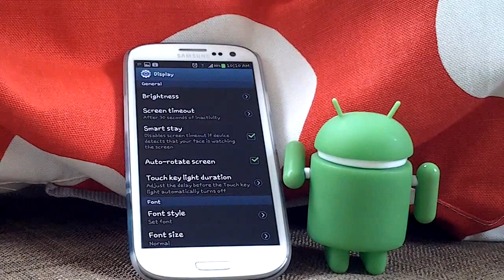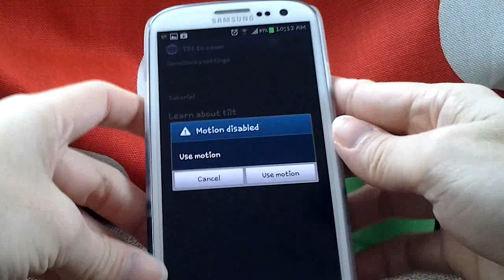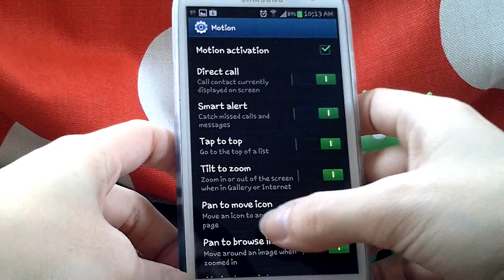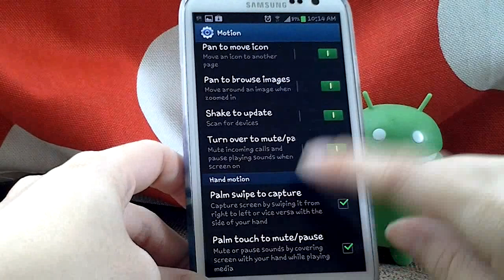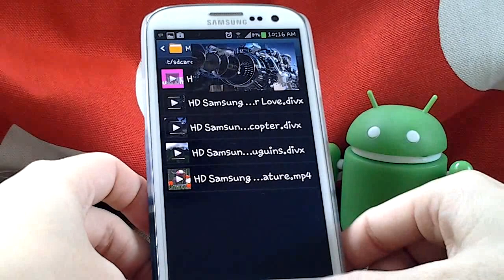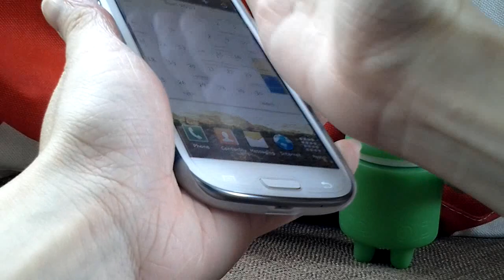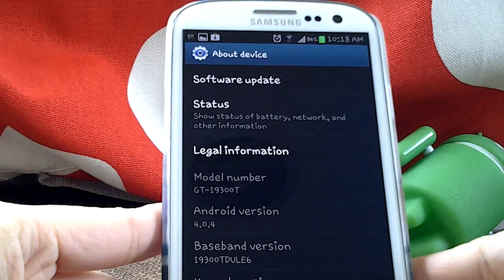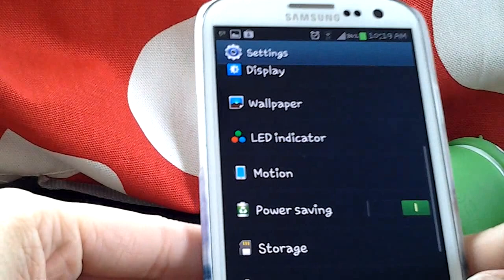For New User of Galaxy S3.wmv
This clip will suggest how to set up several special feature of SAMSUNG Galaxy S3 such as Smart Stay, Smart alert, Direct Call, Screenshot and etc.